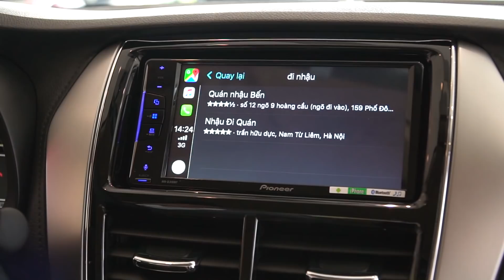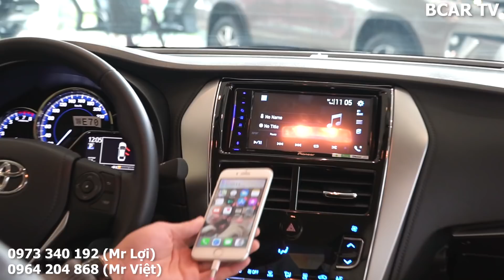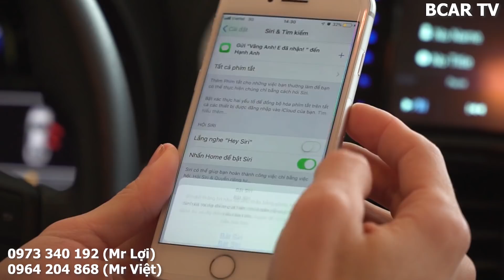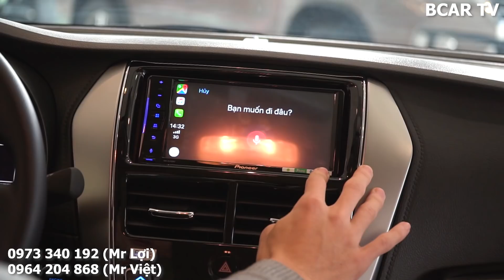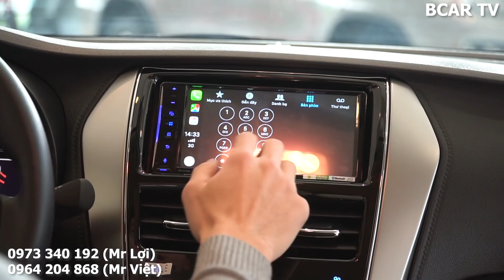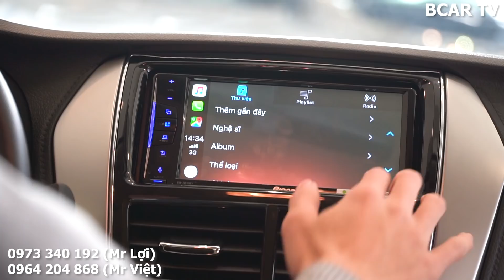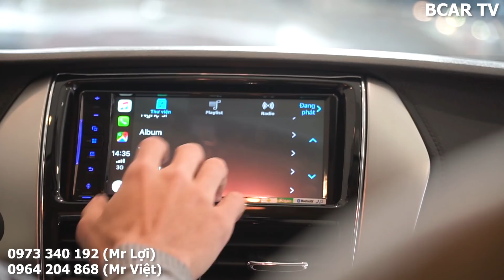Apple Carplay - Không thể tin được Vios lại là dòng xe đầu tiên của Toyota có tính năng này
Trân trọng!